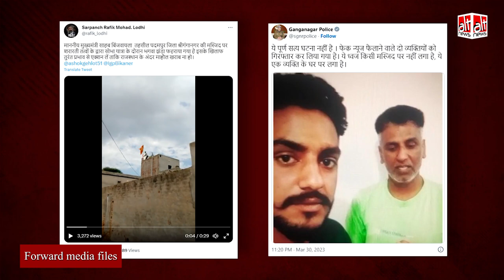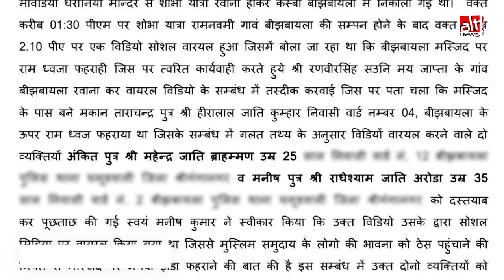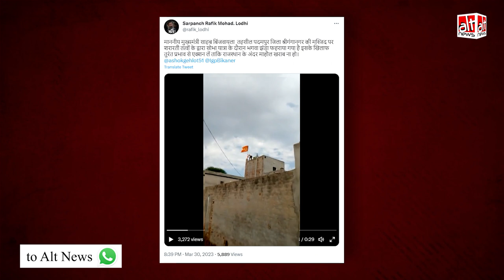Rajasthan में मस्जिद पर भगवा झंडा फहराने का फ़र्ज़ी दावा वायरल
A video was shared with the claim that a saffron flag was hoisted at a mosque in Ganganagar, Rajasthan. An Alt News investigation found that the flag was in fact put up on a house and not on a mosque. See the reality of the viral claim in this video